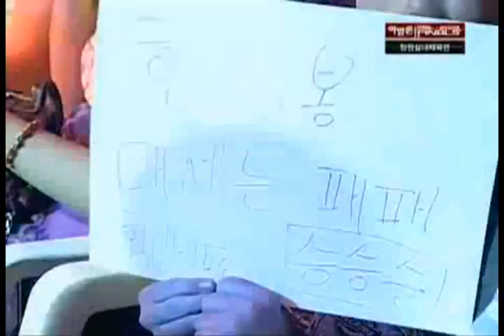Avalon MSL 2009 Semi-Final B - Iris vs. Kwanro Set 4 [2/2]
Iris - terran (9, purple)
vs.
Kwanro - zerg (3, brown)

The two most aggressive StarCraft players battle it out for the title of "Mr. Blitzkrieg"
There will be blood, there will be agony and there will be the rest of the CJ team on Blizzcon.